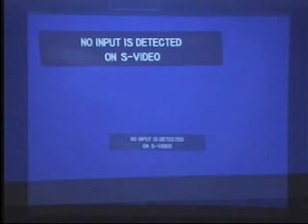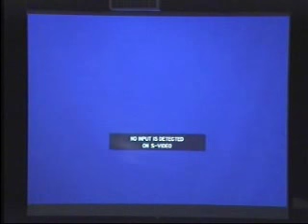King George V School - Year 13 Pantomime Class of 2005 - Part 6